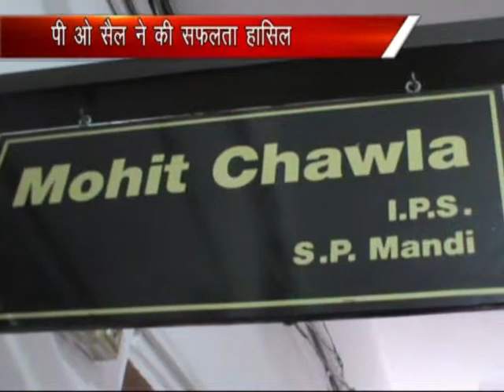K NEWS:28.AUGUST.2014:BANJAAR ILAKE SE BHAGODE APRADHI KO DABOCHA